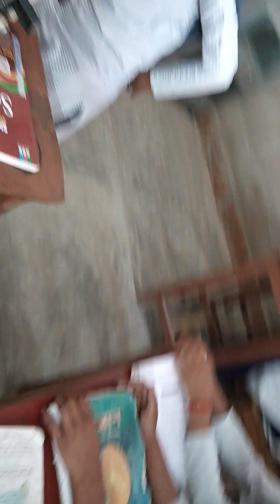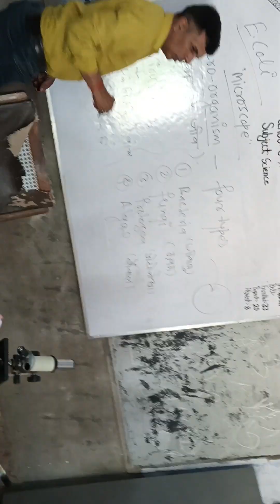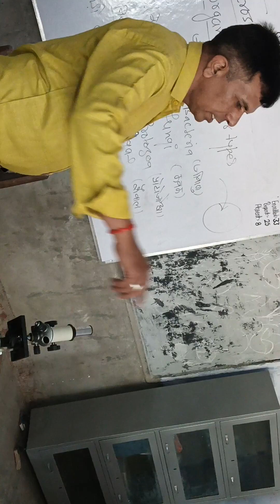"Microorganisms " for class 8th